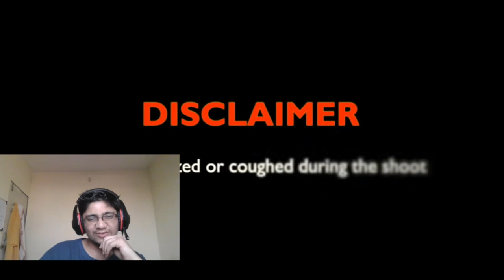Reacting to Munawar Faruqui for the First Time | Stand Up Comedy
Munawar Faruqui Stand up comedy Dawood, Yamraj and Aurat